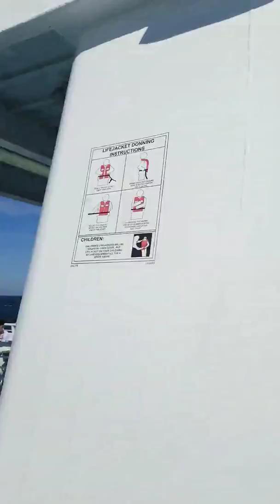San pedro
A una vuelta en un crusero